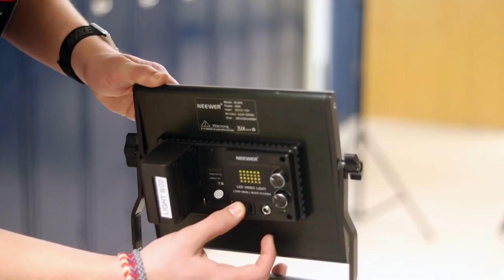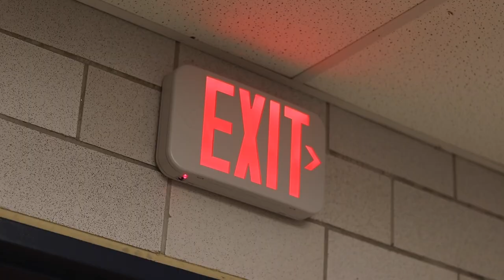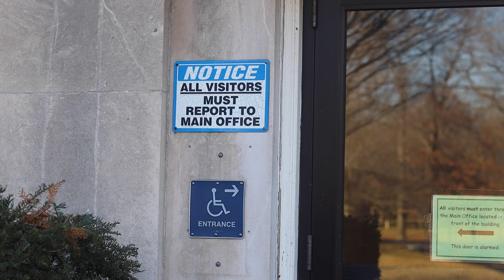Special Report | Police Presence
In the past few weeks at Northampton High School the school has gone into several stay-in-places involving physical violence in many locations in the school. Because of said stay-in-places, police presence has increased. We talked to students, teachers, and police about how the stay-in-places and police presence have affected their day-to-day lives.